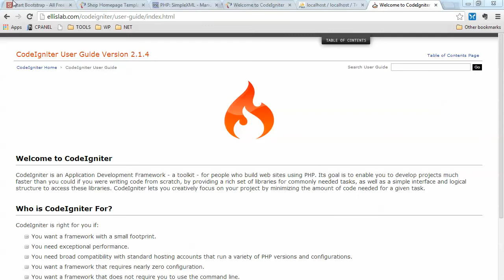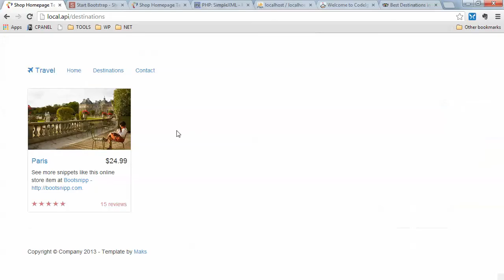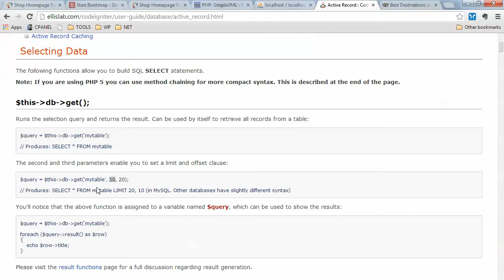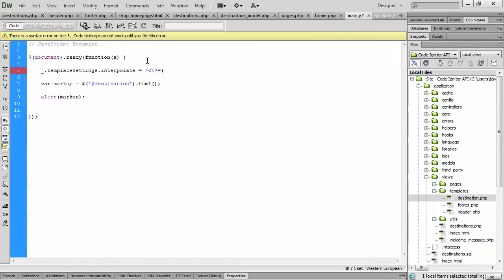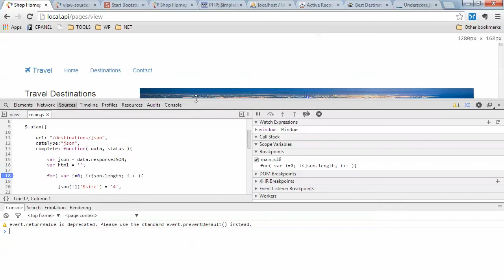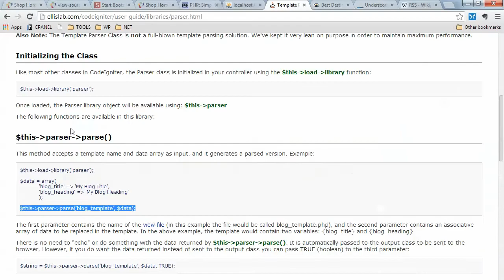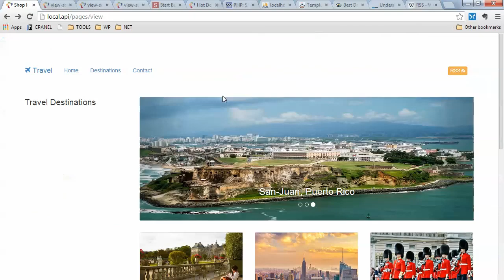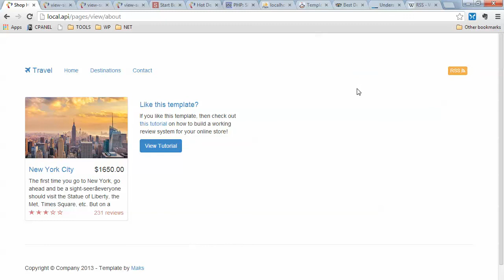CodeIgniter Basics (part 2) Web Application API How custom development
Following "Integrate a Bootstrap Template into Code Igniter Learning Basics of MVC Frameworks"

Learn how to code an PHP & MySQL API based controller into CodeIgniter framework that allow you to format your data in JSON, XML, RSS and HTML5 and consume your data using jQuery AJAX and Underscore.js Templates to build a page UI with Twitter Bootstrap 3.